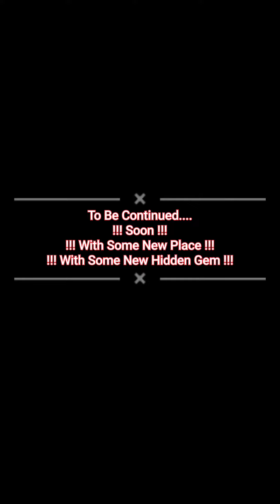!!! New Beginning.... New Series...EP-01 Into The Woods.... Amazing Jharkhand !!!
New travel series of unexplored jharkhand..
weekend outings...
travel...
Masti...
Friends...
Amazing Jharkhand